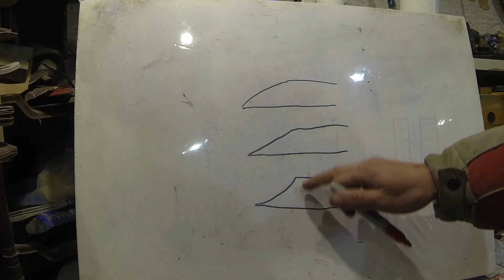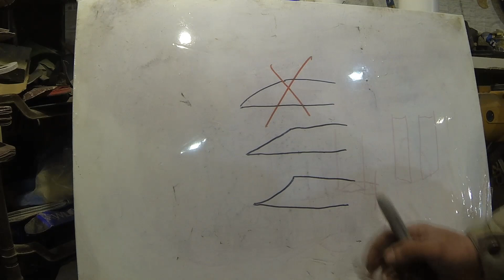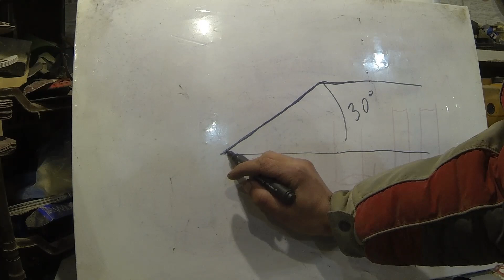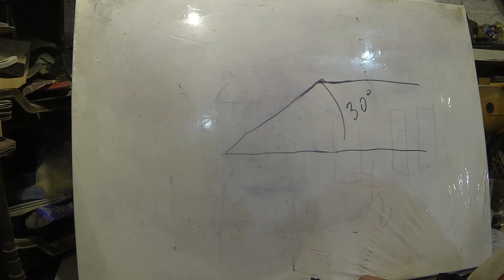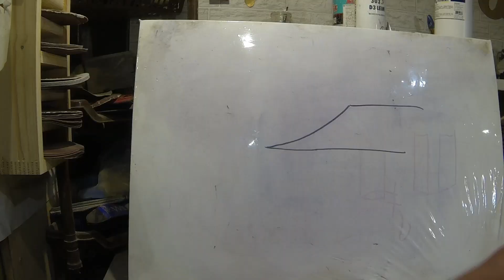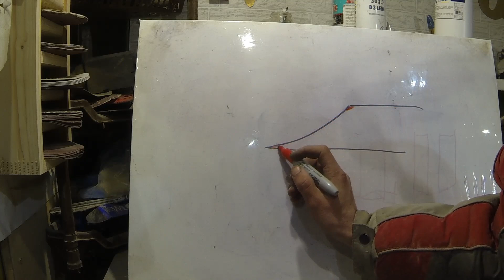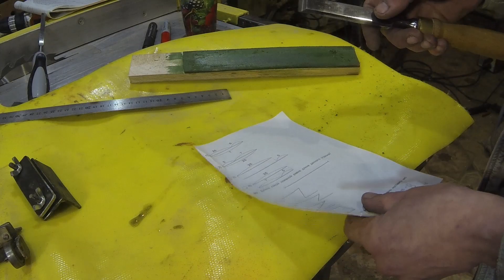Бюджетная заточка стамесок.